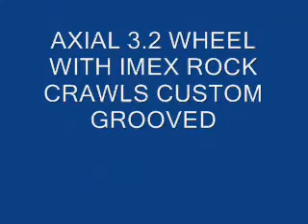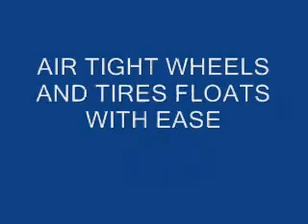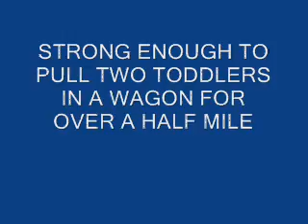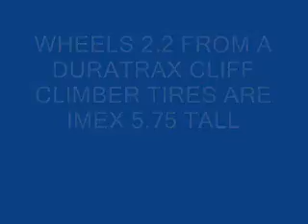TRAXXAS EMAXX AND SLASH CUSTOMS.wmv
custom e maxx doing some boggin